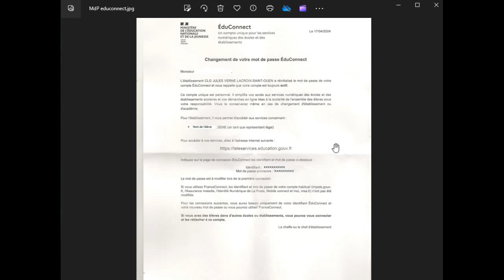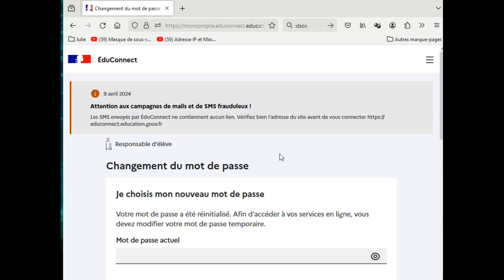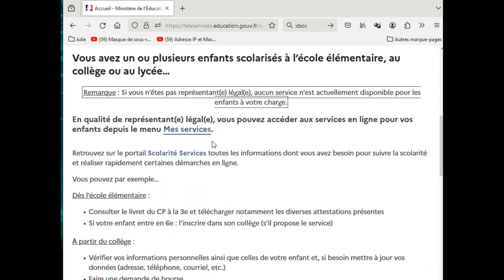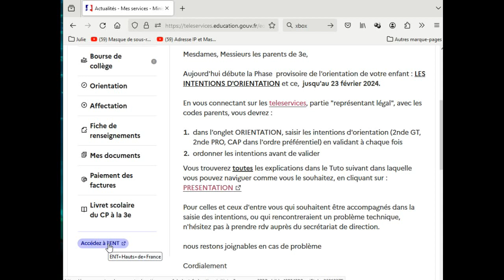Tuto : première connexion à Educonnect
Tutoriel présentant la méthode pour réaliser votre 1ère connexion à Educonnect avec changement du mot de passe.